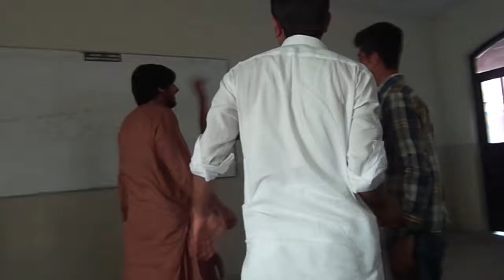Gabbar Funniest Dialogues Basanti Dance Sholay by COMSATS University Islamabad Students